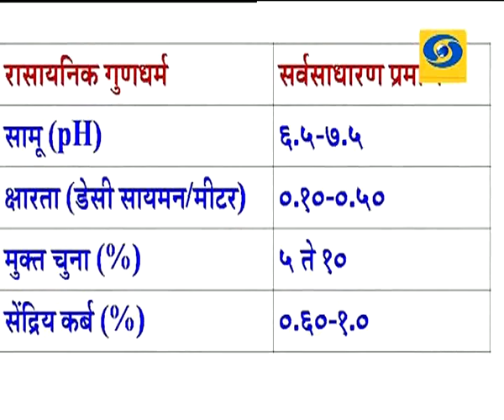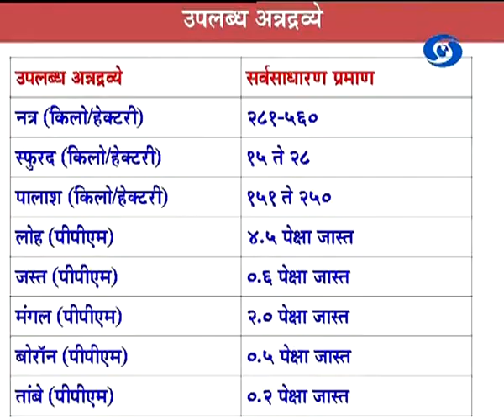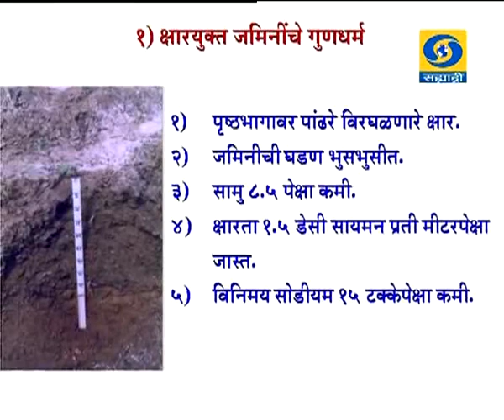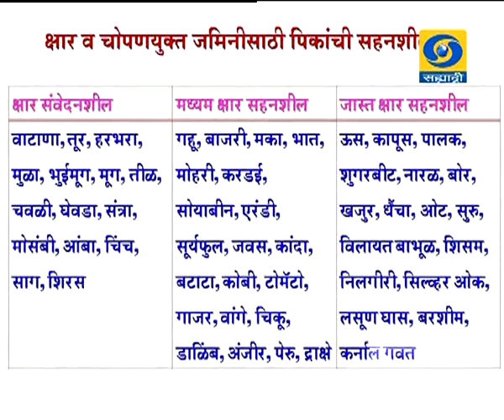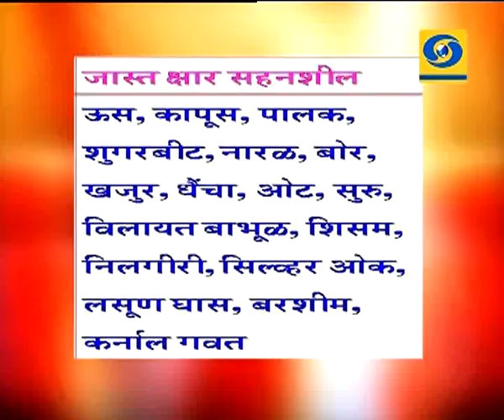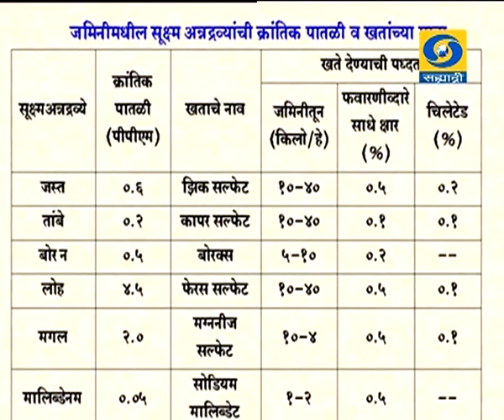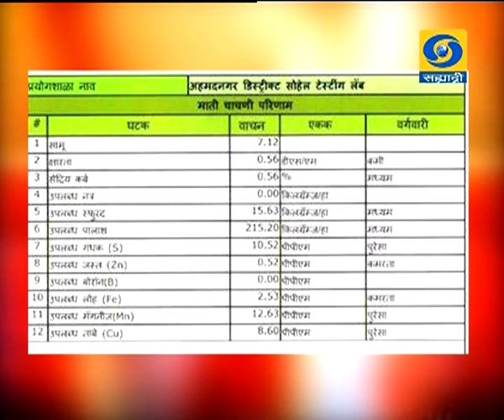Amchi Mati Amchi Manse - 05 December 2017 - जमिन आरोग्य पत्रिकेप्रमाणे शेतीचे नियोजन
DD Sahyadri
Doordarshan Mumbai
Sahyadri Marathi
Show : ' Amchi Mati Amchi Manse '_' आमची माती आमची माणसं ' (०५ डिसेंबर २०१७)
Subject : ' Management of farming as per soil health card.. '_' जमिन आरोग्य पत्रिकेप्रमाणे शेतीचे नियोजन... '
Parti. : डॉ.अनिल दुरगुडे, मृदशास्त्रज्ञ, म.फु.कृ.वि.राहुरी, जि. अहमदनगर
Anchor : सुबोध रणशेवरे
Social Media Operator : वनिता राऊत - मांजरेकर
Producer :  संजय कर्णिक